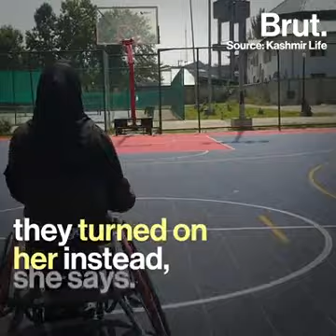21 September 2020